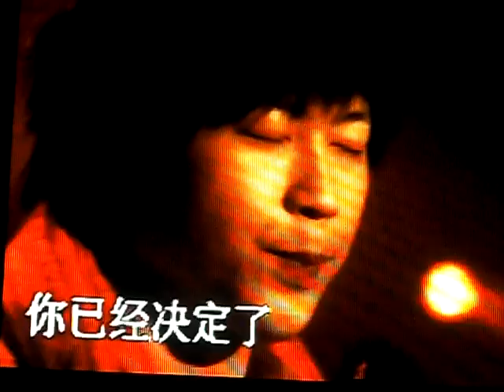五月天 新加坡 090828 创造 DNA 世界巡回演唱会 (Mayday DNA 2009 Singapore Concert) 8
你不是真正的快乐 第一首全场大合唱的